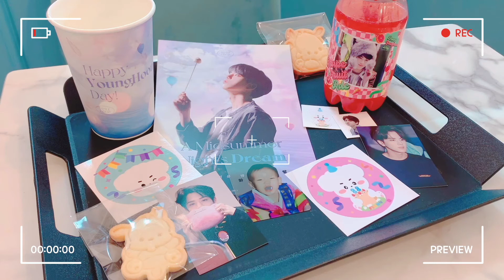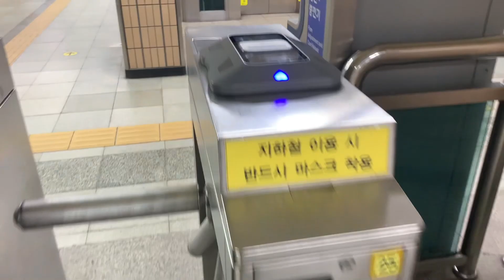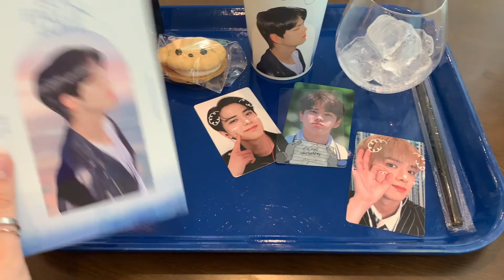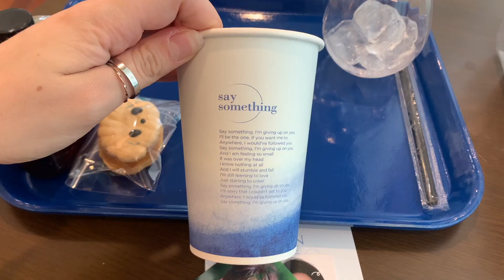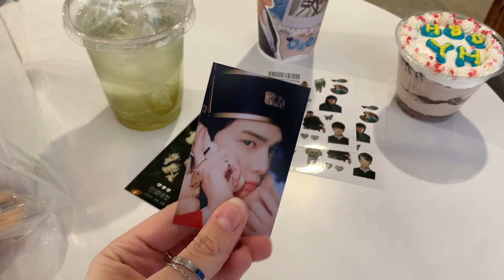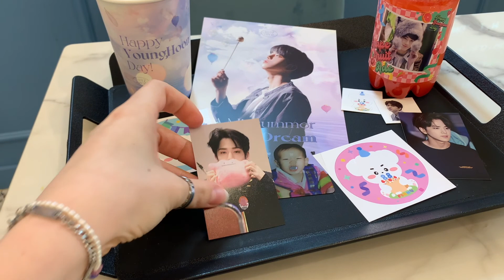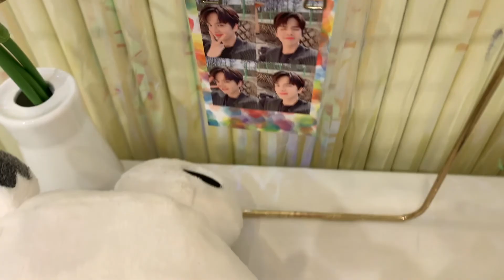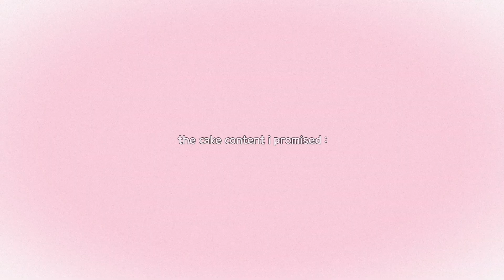tbz younghoon birthday cafe tour 🥳 hongdae cafes 🇰🇷 더보이즈 영훈 더비로그 🤍 deobi vlog theb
hai 💖 it was our bbanghoonie's birthdayy 🥳 join me on another cafe tour around hongdae in seoul for younghoon's birthday events !  i went to 4 different places and they were all so cute and aesthetic 🥰 thanks for watching and joining me to celebrate our boy's birthday !

which of the cafes did you like best ?

          ♡´･ᴗ･`♡